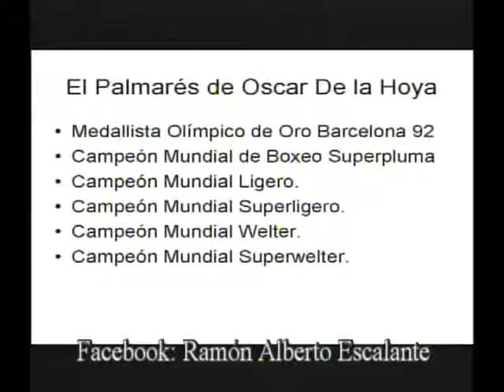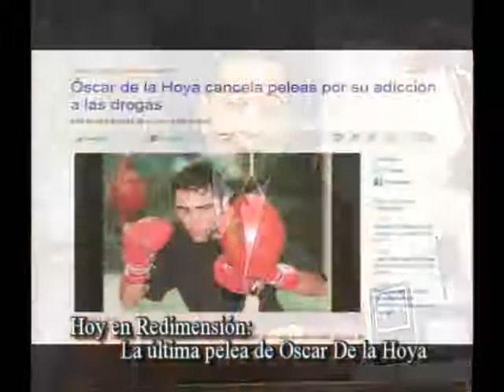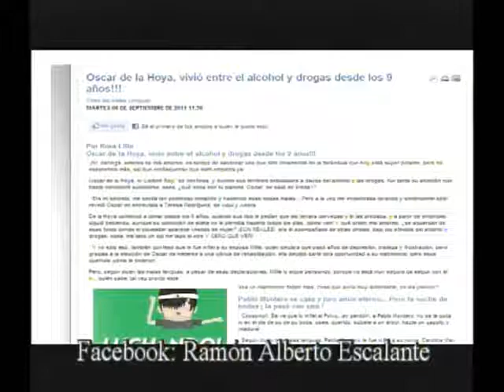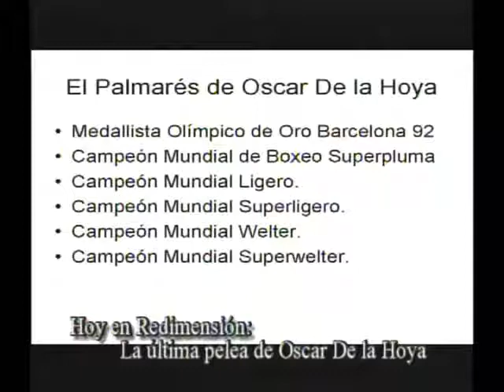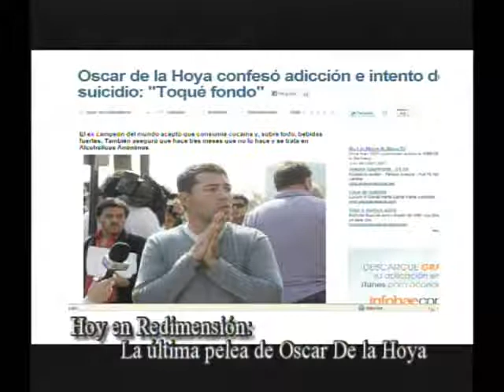Oscar de la Hoya, una personalidad interesante.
Ramón Alberto Escalante recrea hoy la impronta del boxeador Oscar de La Hoya que además ha ensayado en el espectáculo, sus problemas y su lucha por seguir adelante.